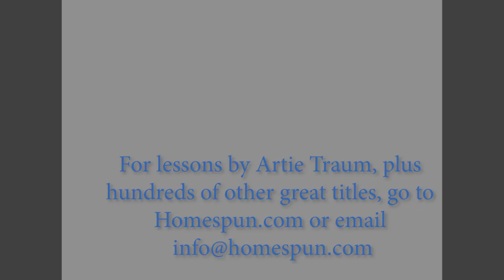"Long Journey" performance by Artie Traum from DADGAD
Artie Traum plays "Long Journey" from his enduringly popular lesson Essential DADGAD for Beginners - Volume 1. This performance shows how Artie's unique style and deft musical touch have made him one of acoustic music's most beloved guitar players.

For more information on all three of his Essential DADGAD for Beginners lessons go

00:00 Introduction
00:45 Left hand close up
01:03 Right hand close up